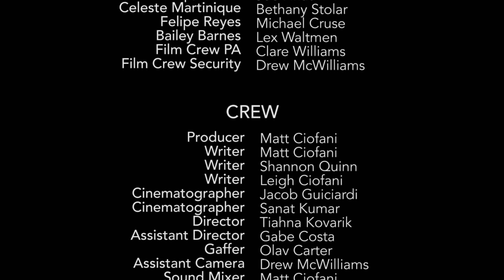Critic of Love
Cast:
Celeste Martinique: Bethany Stolar
Felipe Reyes: Michael Cruse
Kevin Gramp: Joe Hnath
Bailey Barnes: Lex Waltmen
Film Set PA: Clare Williams
Film Set Security: Drew McWilliams

Crew:
Producer: Matt Ciofani
Writer: Shannon Quinn, Leigh Ciofani, Matt Ciofani
Cinematographer: Jacob Guiciardi, Sanat Kumar
Director: Tiahna Kovarik
Assistant Director: Gabe Costa
Sound Mixer: Matt Ciofani
Grip/Gaffer: Olav Carter
Assistant Camera: Drew McWilliams
Editor: Matt Ciofani, Gabe Costa
Composer: Oscar Osocki
Craft Services: Lisa Hnath
Set Photographer: Leigh Ciofani

Special Thanks:
Moondogs Pub Blawnox, PA
House of Ferruzza Cigar Lounge Bethel Park, PA